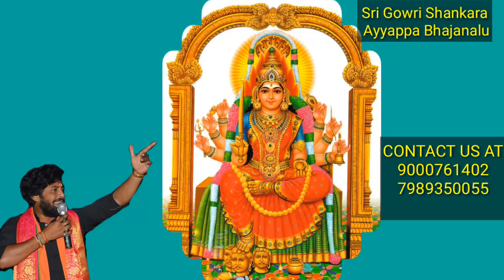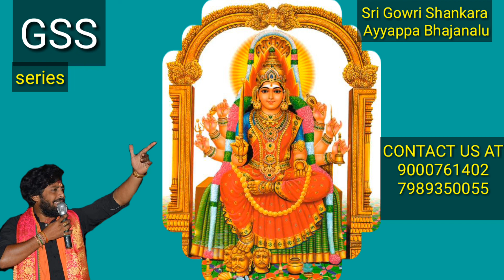భ్రమరాంబిక అమ్మవారి పాట || durga bhavani songs || devotional songs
bejawada durgamma, gowri shankara ayyappa bhajanalu, sai, kanaka durgamma, devotional songs, durgabhavani songs, harivarasanam, ayyappa, kanaka durgamma stotram, ammavari songs, videos, trending now